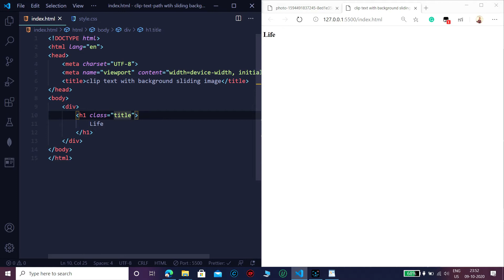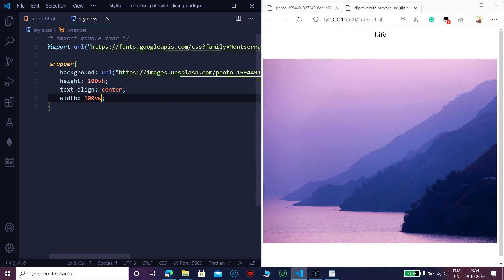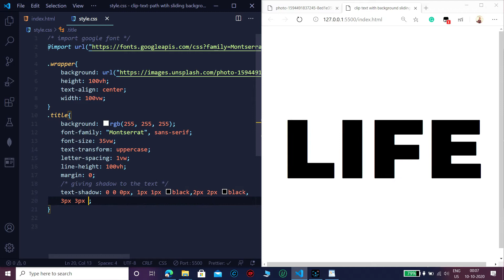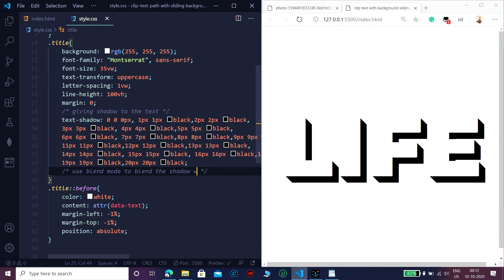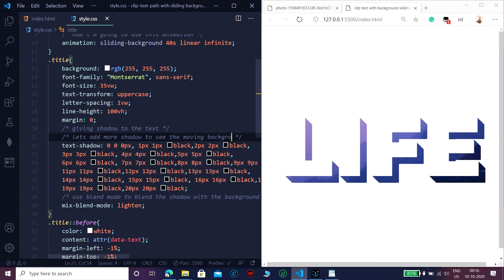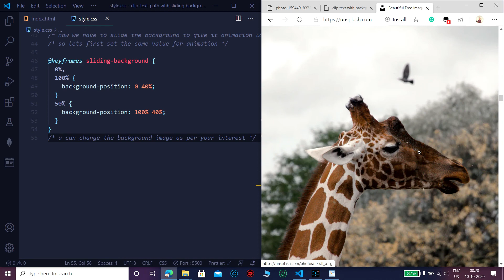How to put image inside the text using html and css? How to make background slide behind the text?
place image as a background of a text as we do with  color and make this inage slide using css.
In this  tutorial  i m going to  show you how  to create text shadow with background as a  image with sliding effect.
put image on text html
How To Add Text Blocks Over an Image
how to add image in text
image over text html
text background image html
text background image
Put Image in Text using HTML
Image in Text using HTML
Image in Text using HTML and CSS
fill image with text
fill image in text html
image inside text
image inside text html
background clip in hindi
background clip in css
background clip text
css
image
text
html
background
Show Image Under Text